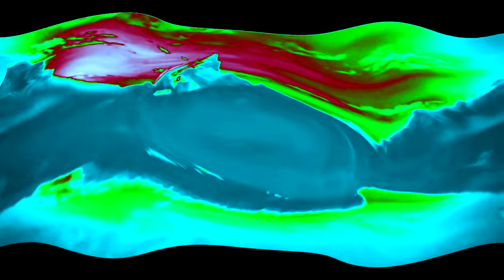(REQUESTED) Full Best Animation Logos in AUV14 RUV23 Combo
Author by: SitDown3 (Me)
Requested by: 74 dgr